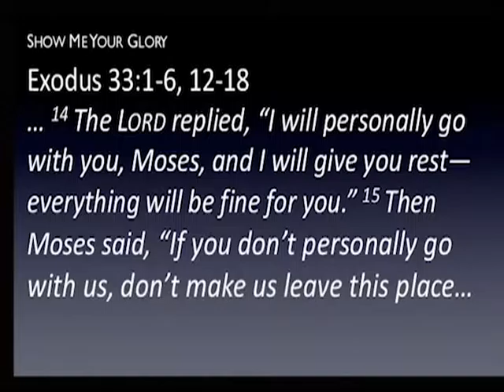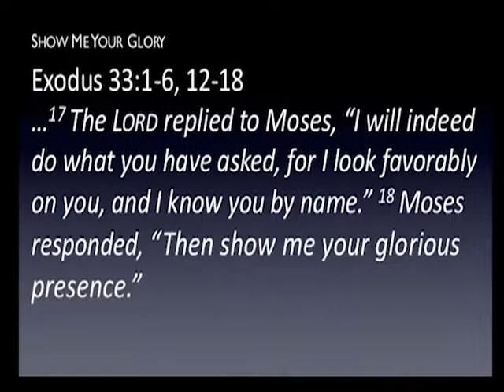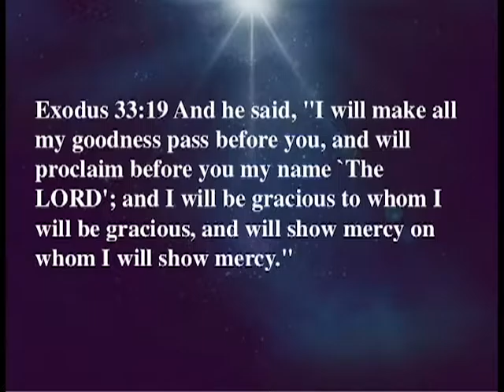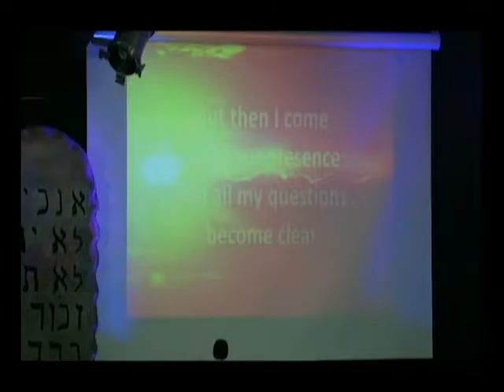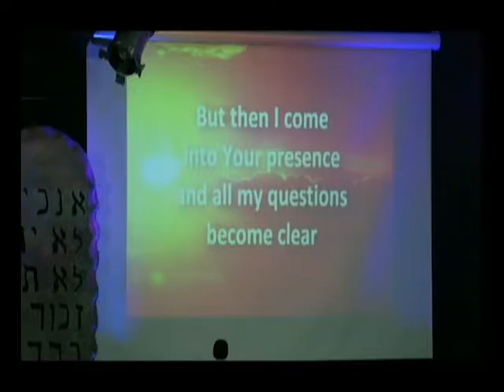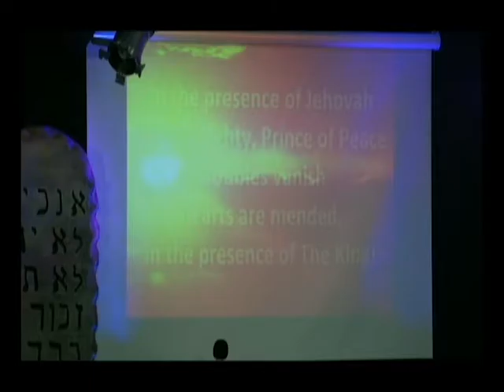Show Me Your Glory. Part Two.